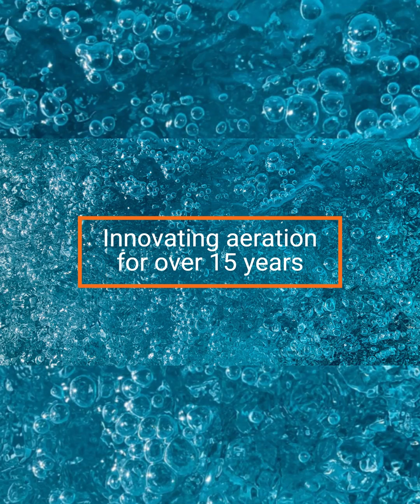Source inspection and container stuffing of Mapal's Retrievable Fine Bubble Aeration diffusers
Source inspection and container stuffing of Mapal's Retrievable Fine Bubble Aeration diffusers for a very large industrial wastewater treatment plant.